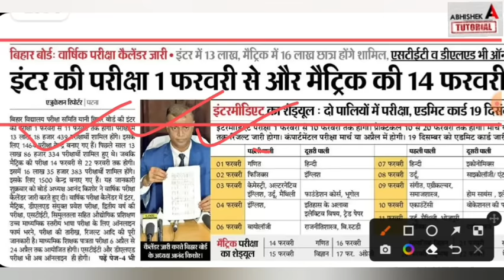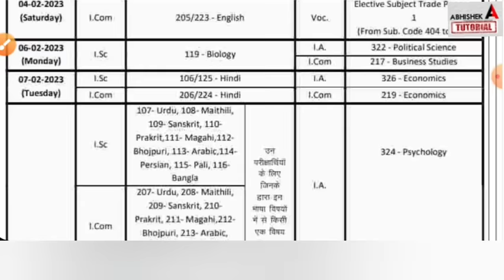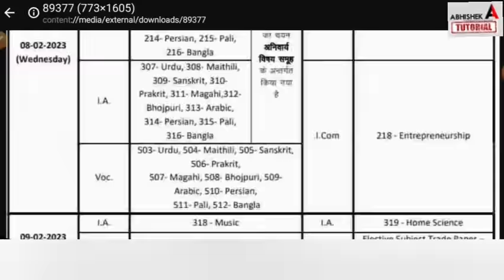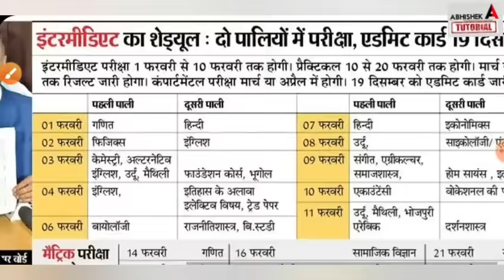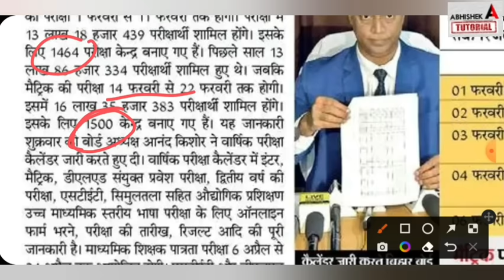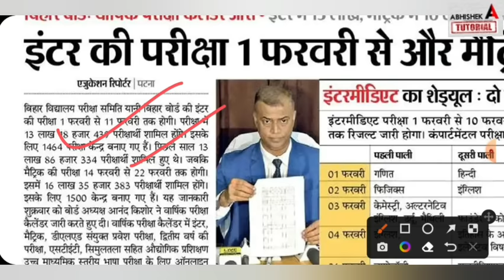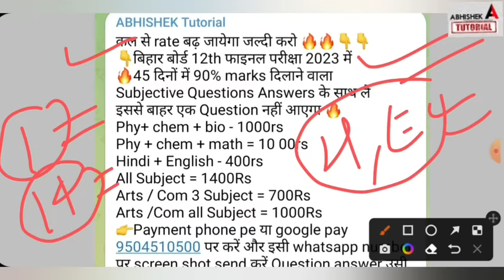इंटर मैट्रिक रूटीन और परीक्षा सेंटर जारी -Bihar Board Inter Matric Exam 2023 Routine -12th Exam 2023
Bihar Board Exam 2023 Time Table जारी|Inter Matric Exam 2023 Routine|12th Exam 2023 date
bihar board exam 2023 time table,
bihar board inter exam 2023 routine,
bihar board matric exam 2023 routine,
bihar board inter exam 2023 time table,
bihar board inter exam 2023 kab se hoga,
bihar board matric exam 2023 ka date,
12th exam time table 2023,
10th exam time table 2023, bihar board, abhishek tutorial,